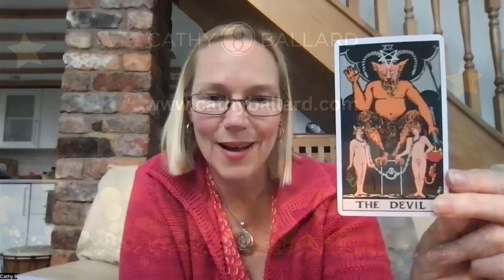Advent Tarot Message for the 12th of December – The Devil